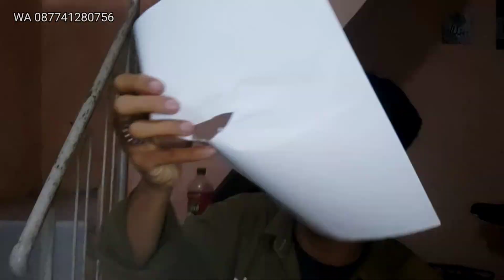KOPAK RAWING JAWARA SPESIALIS TEBAS MENEBAS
Harga cuman 280.000
Info lebih lanjut bisa hubungi
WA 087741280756